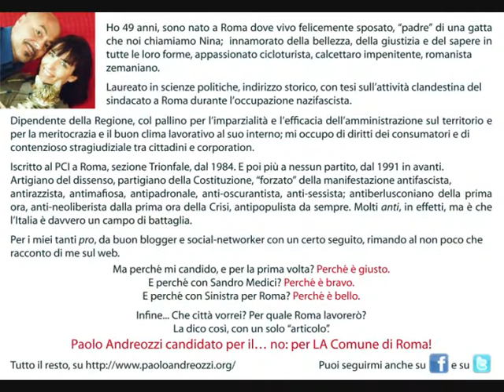quattro passi con VOTA ANDREOZZI!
by ValentinaManusia&PaoloAndreozzi
e Respighi "recycler"